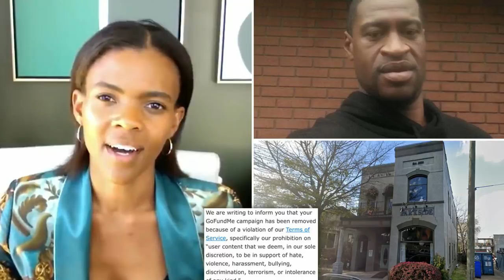GoFundMe Suspends Candace Owens After She Trashes George Floyd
CASH APP
$WillieDLive